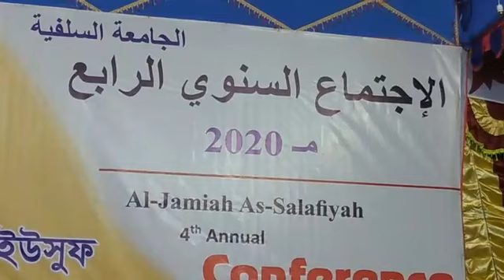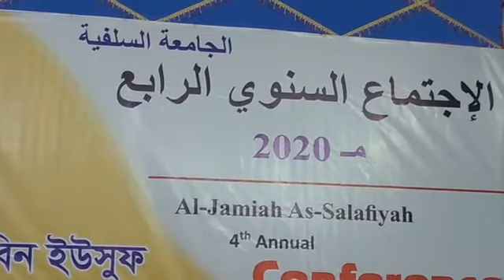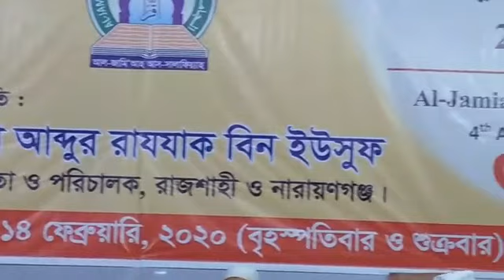জঙ্গীবাদ এবং সন্ত্রাসবাদ নিয়ে জামিয়ার সম্মেলনে বলিষ্ঠ কণ্ঠে বক্তব্য আব্দুল্লাহ বিন আব্দুর রাজ্জাক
জামিয়া সালাফিয়া রাজশাহী